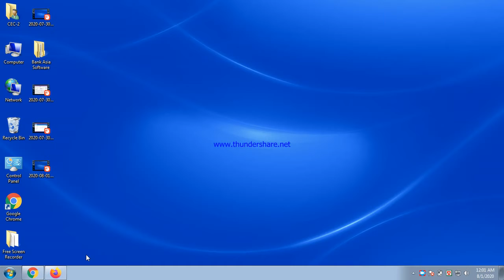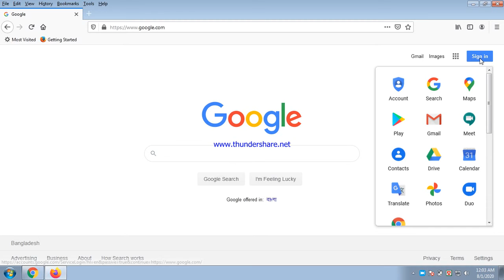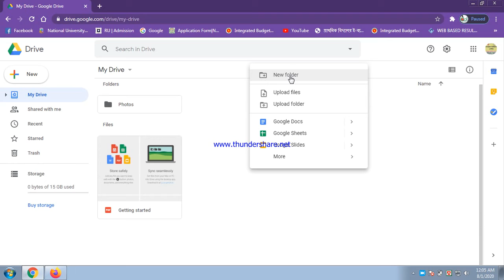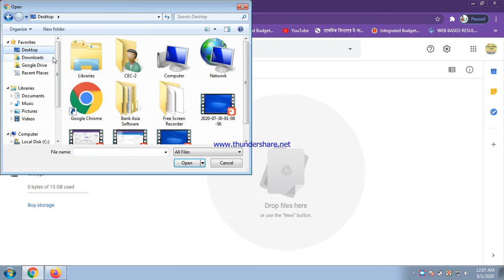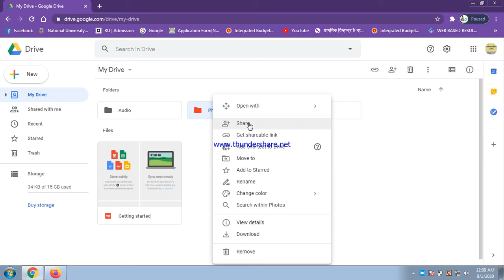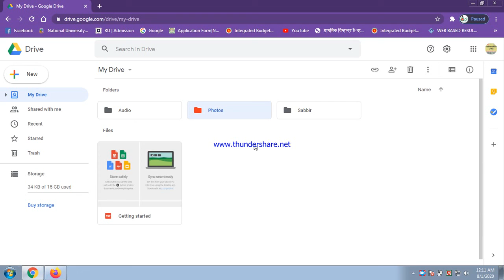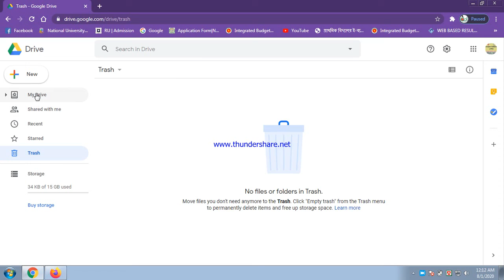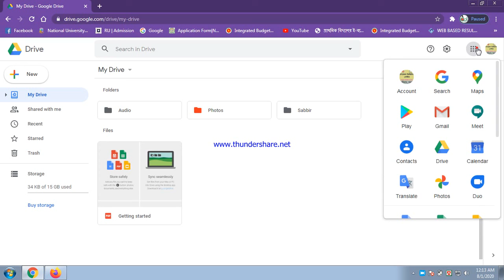Google Drive! 15 GB ফ্রি মেমোরি | সব কিছু রাখুন আজীবন | How to Use Google Drive.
15 GB ফ্রি মেমোরি | সব কিছু রাখুন গুগল ড্রাইভে আজীবন | স্মার্ট ফোন হারাবে কিন্তু কোন ডকুমেন্ট হারাবে না। How to Use Google Drive